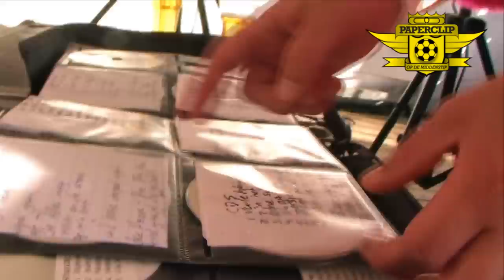Paperclip op de middenstip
Eerste editie van Paperclip op de middenstip (Mortelveld Eersel)

Op het Hoofdveld JK, 'N'atty, General Electrick, Oli Power, Boy Lamoen, K-Drive and Ginman, Ferreck Dawn, Space Pirates, Le Poix en FC Paperclip.

In de Kleedkamer de Reserveploegen, AddyHaddy, Antiqlimax vs Offbeat King en Bart Blanche.